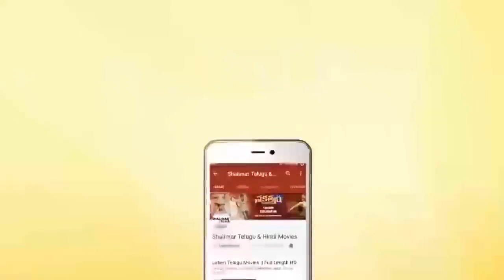Ravi Teja Excellent Comedy Scene || Funny Comedy Scenes || Shalimarcinema